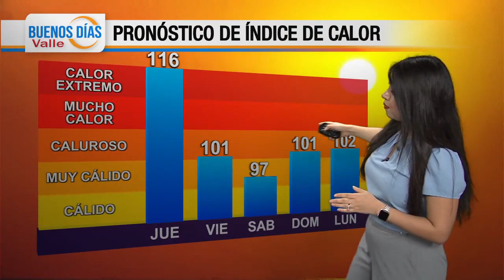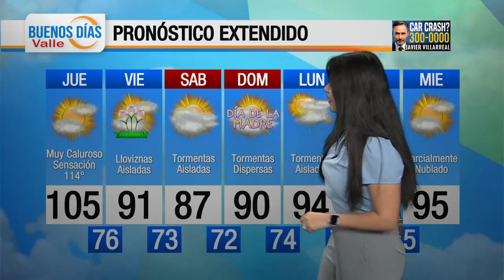El Pronostico del Tiempo con Marlenne Trujillo: 09 de Mayo, 2024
Sensaciones muy calurosas este jueves en RioGrandeValley